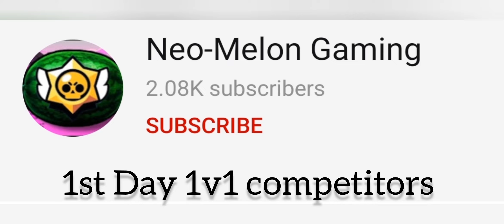1v1 against YouTubers with a prize of 100 gems! 💎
And thanks for Neo-Melon Gaming for competing!
Tags(Ignore lol)